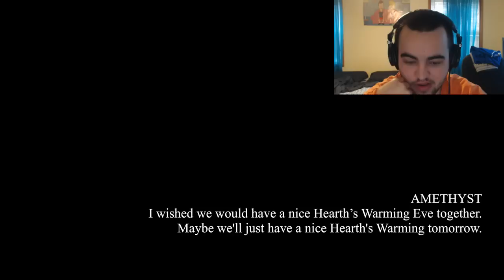A Brony Reacts - A Dinky Hearth's Warming Eve (Animatic)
Today we watch a short but interesting video from the beautiful MLP fanbase.

If you wish to skip straight to the reaction: 1:53